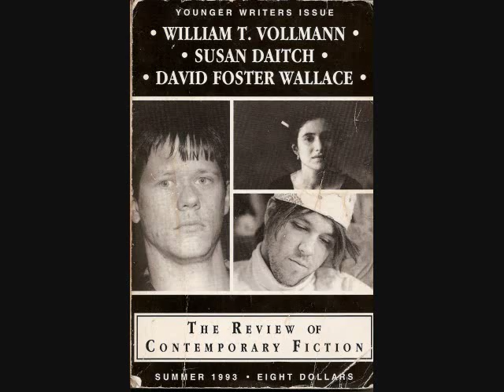David Foster Wallace - Forever Overhead 1/3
David Foster Wallace reads "Forever Overhead," from Brief Interviews with Hideous Men, 1999.  Part 1 of 3.